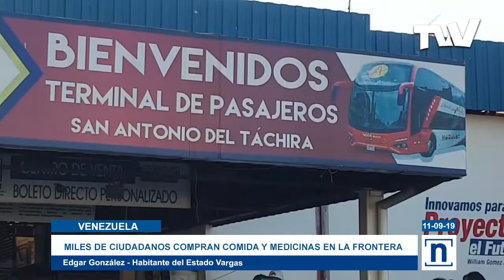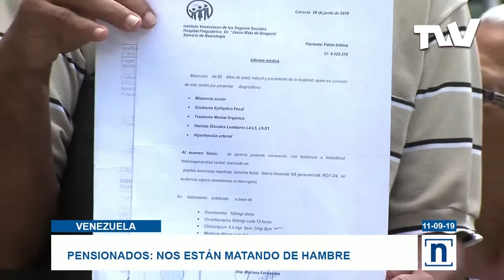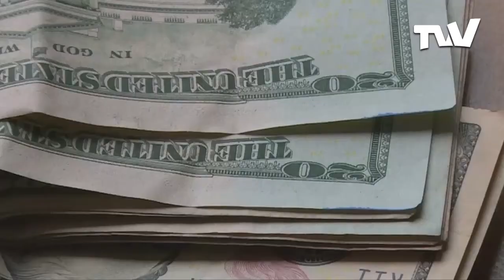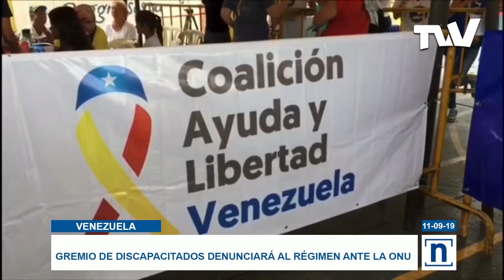Ciudadanos piden ingresos en dólares para lidiar con la hiperinflación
Sociedad civil y sindicatos exigen que se decrete de inmediato un aumento salarial sustantivo que permita a los ciudadanos cubrir necesidades básicas que hoy se ven restringidas.

Miles de venezolanos acuden diariamente a la frontera, esta vez, no para comenzar una nueva vida en otro país, si no para comprar alimentos con las remesas que envían sus familiares que sí lograron emigrar a otros países del mundo.

Los adultos mayores venezolanos no están viviendo la vejez por la que trabajaron en sus mejores años. Casi dos millones de los pensionados viven solo con 40 mil bolívares mensuales.